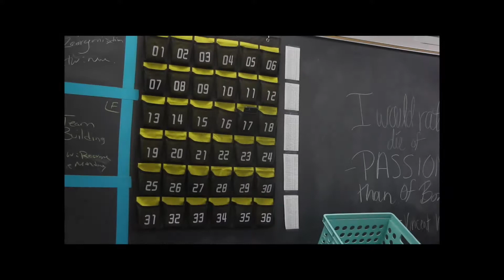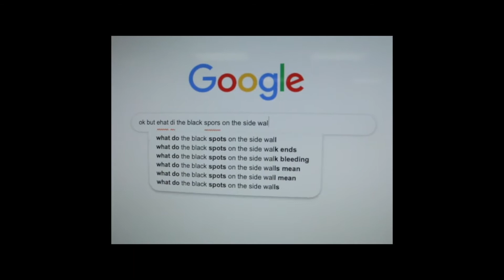[FRIDAY NEWS] September 13, 2019